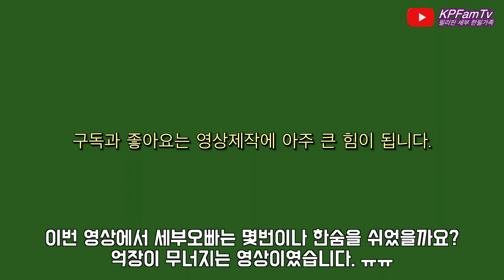(4K영상) 필리핀 세부 한필가족 KPFamTv - 미쓰비시는 애기야? 쓸애기야! 2편. 억장이 무너진다. 혹시나 했는데 역시나 였어.